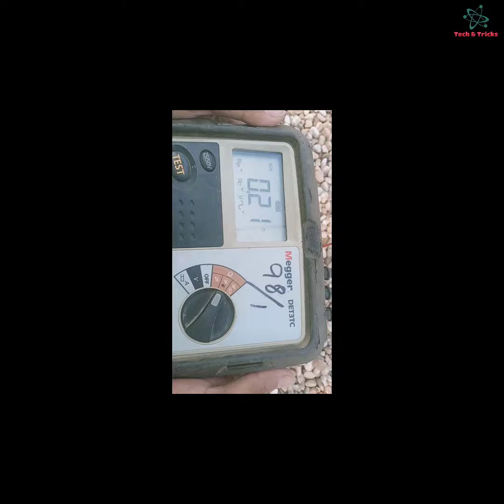Earth Megger testing | earth megger testing procedure | How to Test Earth Mesh Resistance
The most commonly used method of measuring the earth resistance of an earth electrode is the 3-point measuring technique shown in Figure 1. ... An alternating current (I) is passed through the outer electrode C and the voltage is measured, by means of an inner electrode P, at some intermediary point between them